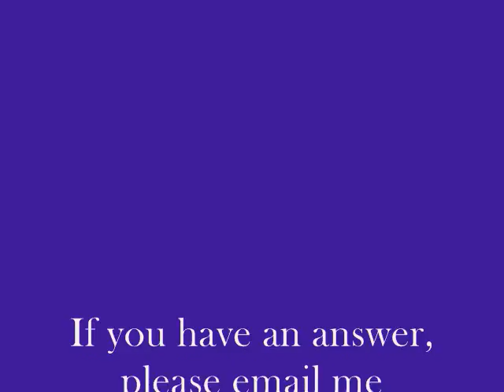candle help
How the heck do I get this burned down candle out of this fancy jar? Help.